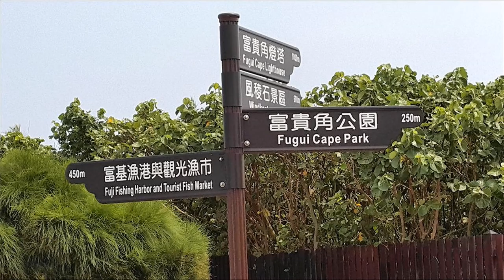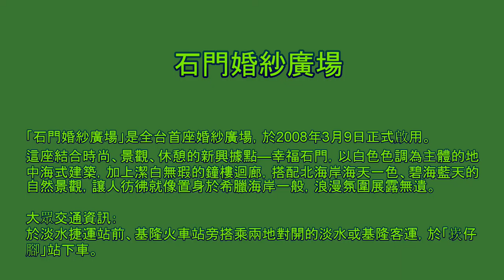北海岸 富貴角燈塔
2015 北海岸攻略  可透過 下面  點選觀賞
【富貴角燈塔】 0:0
【富基漁港】 3:20
【石門婚紗廣場】 4:5
影片文字資料，取自【北觀國家風景區】。